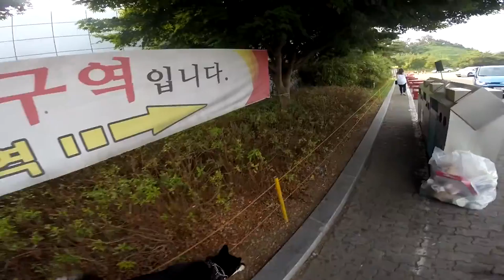Massive cockroach ATTACK!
Wrapped up our time in Seoul. Had an epic roadtrip back to our small little town in our small little car.

The life of one massive bug was compromised in the making of this video. Don't judge me.

Loads of fun was had.